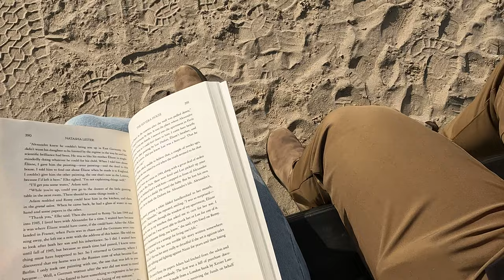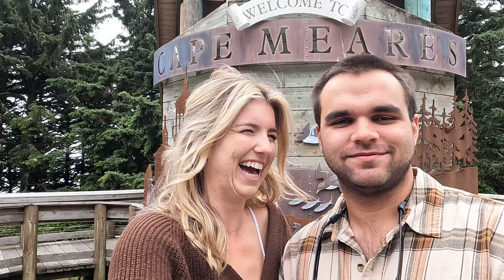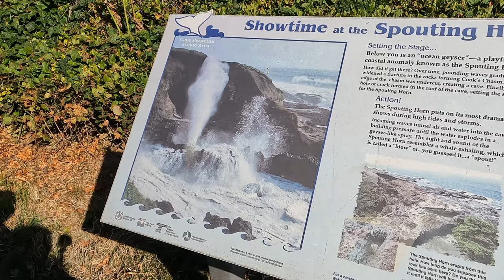Ultimate Oregon Coast Road Trip | Oceanside, Cannon Beach, Samuel H. Boardman, Tillamook, & more!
Oregon is one of the best places to road trip since there is so much to do! The entire coast line is filled with beautiful views, hiking areas, beaches, and more. If you are looking for the Ultimate Oregon Coast Road Trip itinerary, watch our video to learn all the best spots to explore!

Location Timeline:
Oceanside: [00:00:19]
Tunnels Beach: [00:00:54]
Tillamook Creamery: [00:02:49]
Cape Kiwanda: [00:04:55]
Cape Meares Lighthouse: [00:05:47]
Short Beach: [00:07:11]
Canon Beach: [00:07:45]
Thor's Well: [00:08:04]
Samuel H. Boardman: [00:09:34]
Natural Bridges: [00:09:46]
Arch Rock: [00:10:47]
Indian Sands Trail: [00:11:12]
Secret Beach: [00:12:36]
Harris Beach State Park [00:13:40]

ABOUT THE WILDLY LIFE:

We're Sydney and Caleb, an adventure travel couple exploring the world one country at a time! We started the THE WILDLY LIFE as a way to remember our adventures and inspire others to live a wildly adventurous life! Follow us more travel tips, adventure tricks and travel inspiration!